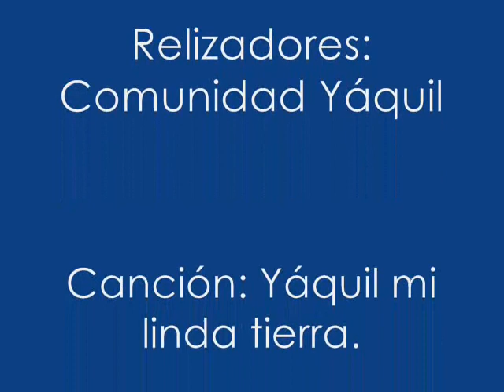Isla de Yáquil: campo, tierra y tradición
Una compilación de postales de cada sector de nuestra extensa Isla de Yáquil, las cuales cobran sentido en cada verso y acorde de una hermosa tonada de nuestra poeta y cantante campesina, Sra. Olivia Gainza.
"Yáquil, mi linda tierra" pretende convertirse en el himno de Isla de Yáquil.